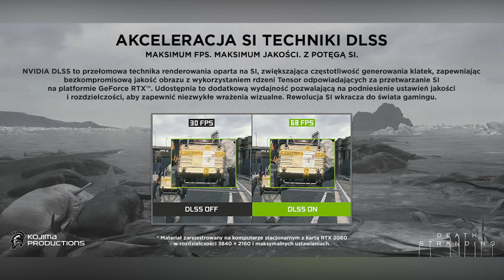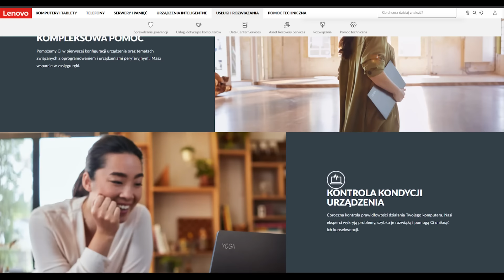BURGER z DZIWNYCH RZECZY Challenge z EKIPĄ! 🤢 Lenovo Legion 5i z procesorem Intel® Core™ i7-12700H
Sprawdź laptopy Lenovo Legion 5i z procesorem Intel Core i7 12 generacji

Konfiguracja laptopa z odcinka:
Laptop Lenovo Legion 5i 7 generacji
Procesor: Intel® Core™ i7-12700H
15.6" WQHD (2560x1440) IPS 300nits Anti-glare, 165Hz
Karta graficzna: NVIDIA® GeForce RTX™ 3060 6GB
Pamięć: 16 GB DDR5
Dysk: 1TB SSD M.2
System operacyjny: Windows® 11 Home 64

W dzisiejszym odcinku razem z @rogalik95 i @Szaku  stworzymy swoje burgery z dziwnych rzeczy!